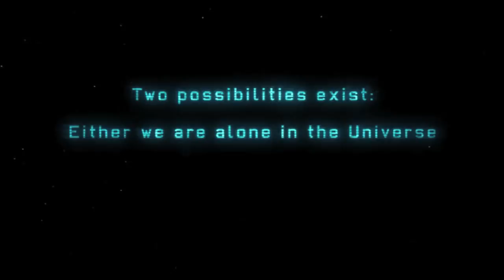Let's Jam "X-Com: Enemy Unknown" Classic/Ironman Part 1A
Dr Niles Crane, Friend of Cats plays that new X-Com
I don't know what I'm doing! Check it out!